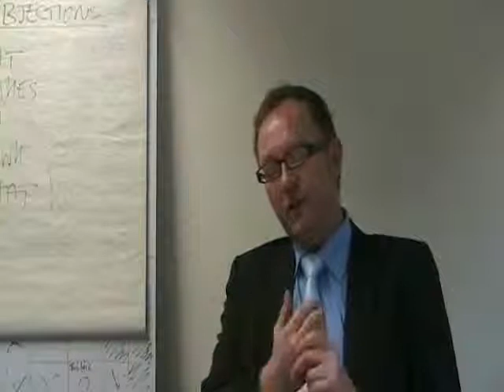MMJ 13k The multimedia skills you'll need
Here is a rundown of the multimedia skills you'll need to get a job on a local newspaper.